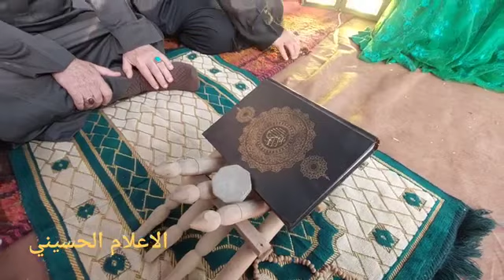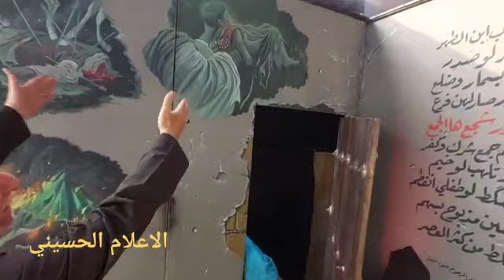بانوراما استشهاد الصديقة الطاهرة فاطمة الزهراء ع - باب بغداد - كربلاء المقدسة